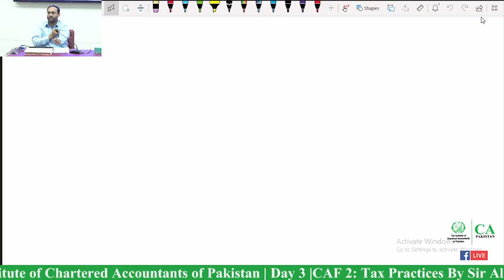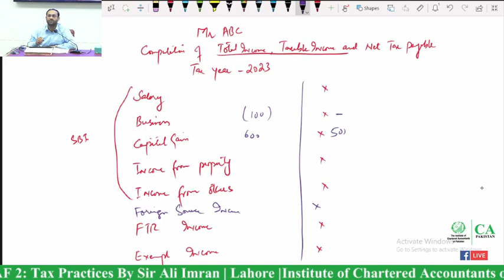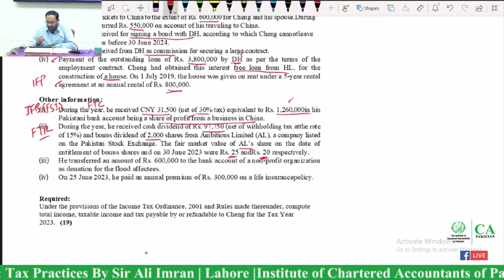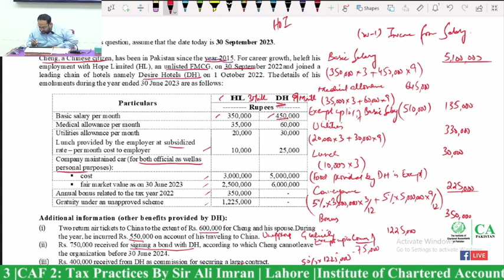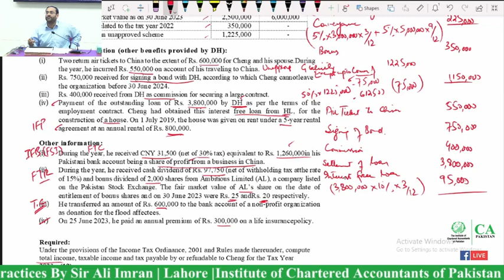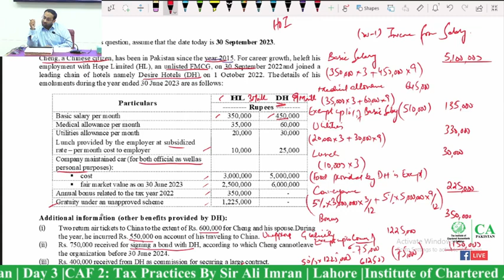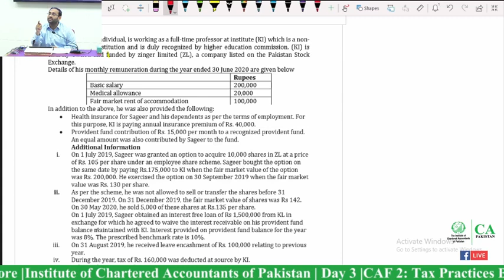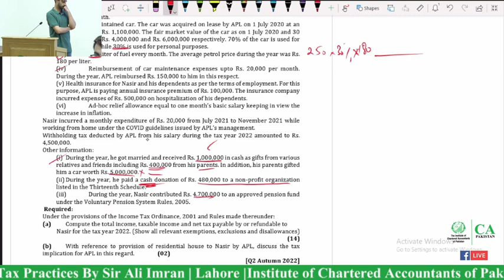Revision Session CAF 02 TAX by Ali Imran DAY 3 SESSION 2